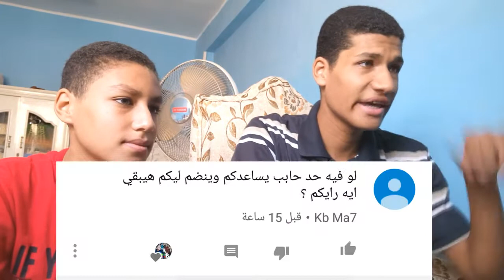اسألني بتاخدوا كام من اليوتيوب - انتوا اخوات ولا لأ || Ask me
اخييييرا فيديو اسألني بمناسبة 2000 مشترك علي القناة ان شاء الله الفيديو يعجبكم وخدنا كل اسئلتكم اللي علي الفيس بوك واليوتيوب..تابع في الفيديو